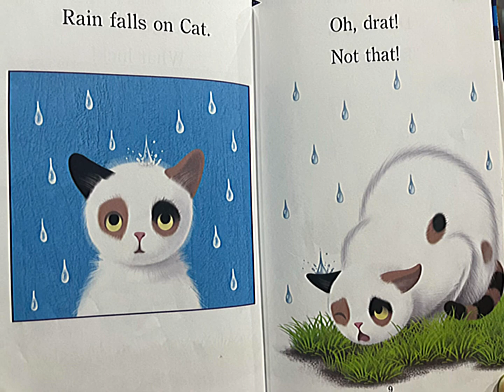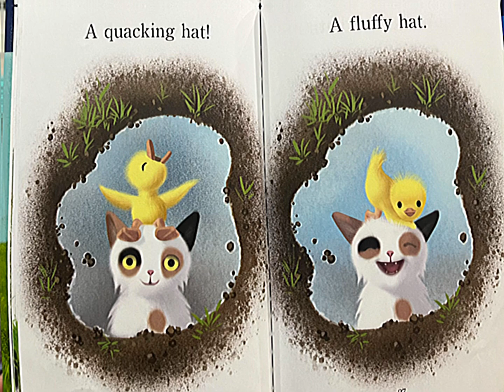Duck and cat’s rainy day/read aloud pictures book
read aloud
books
book
picture books
new books
read alouds for kids
picture book
bedtime book read aloud
books being read aloud
reading children's books aloud
Story time
Bedtime story
duck and cats rainy day
rainy day
the rainy day
safety on a rainy day
the rainy day read aloud
little tiny ducks
ducks
day
counting ducks
pete the cat five little ducks
pete the five little ducks read aloud